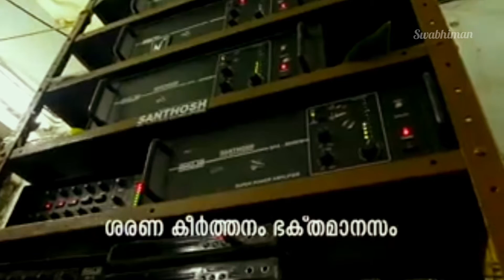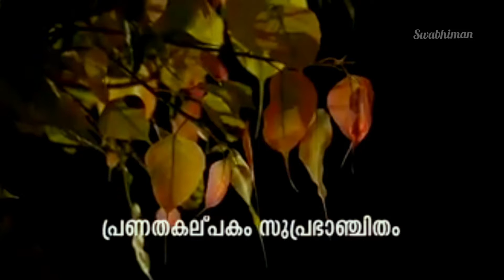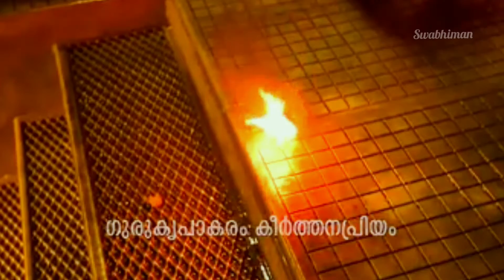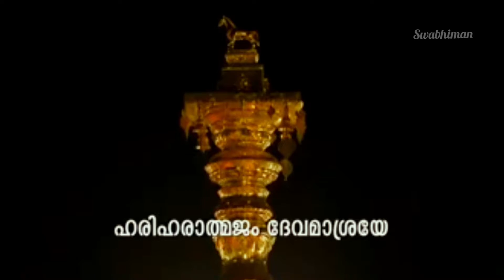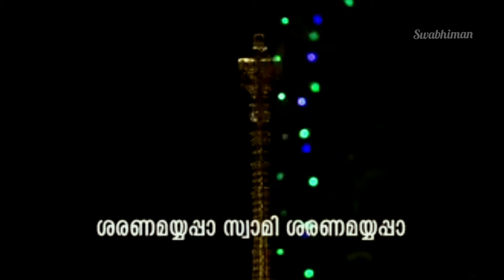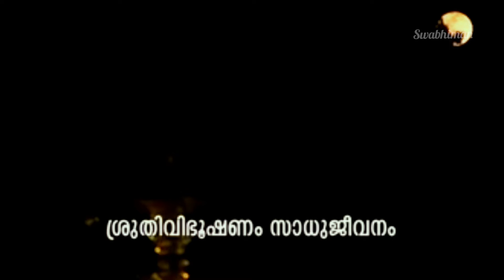Harivarasanam Live from Sabarimala